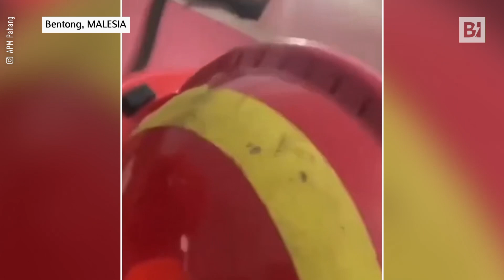Malesia, sorpresa! Dal controsoffitto crollano due enormi pitoni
I due serpenti erano lunghi 5 e 4 metri e pesavano rispettivamente 32 e 25 kg